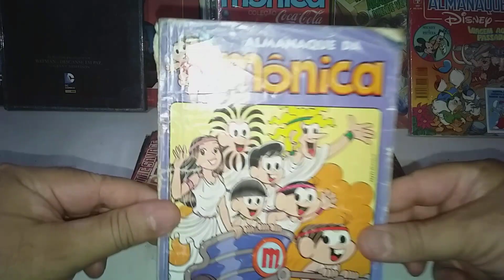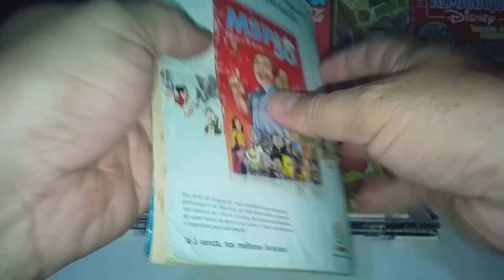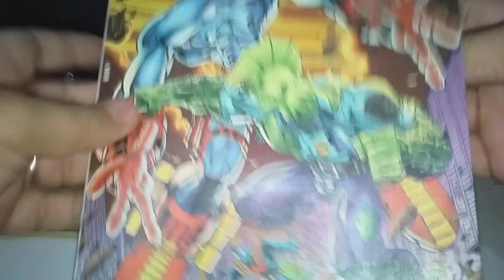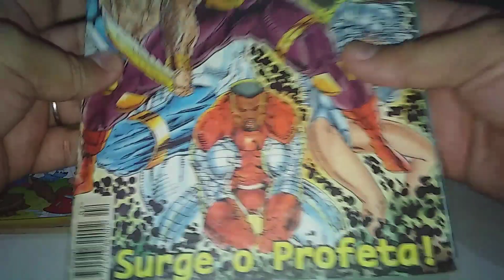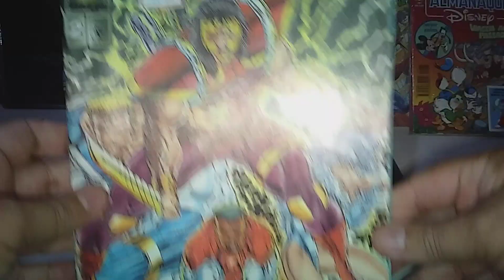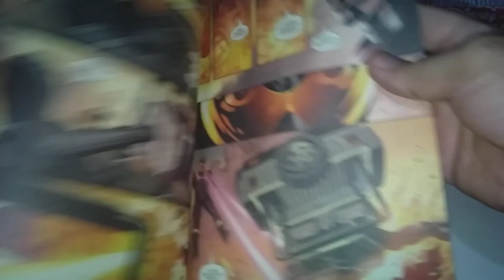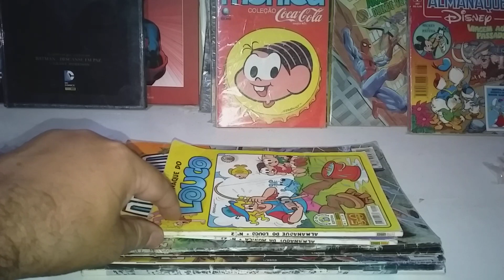aquisições na diálogo e cultura